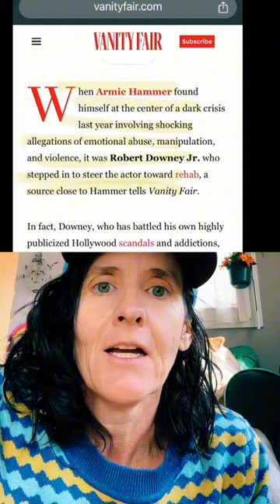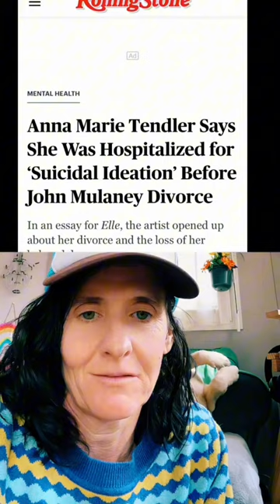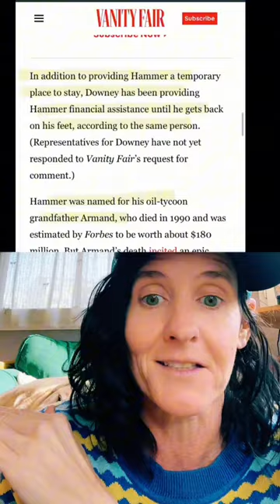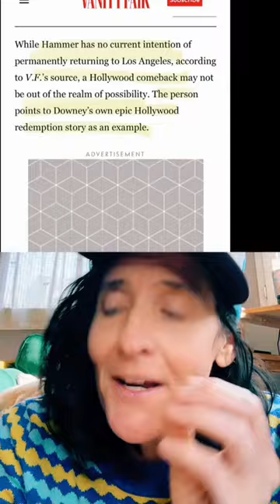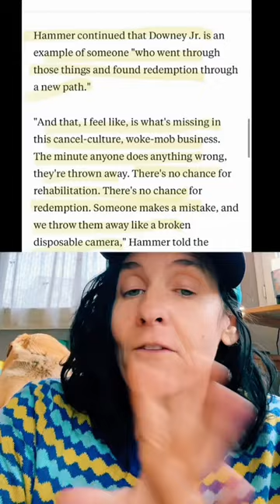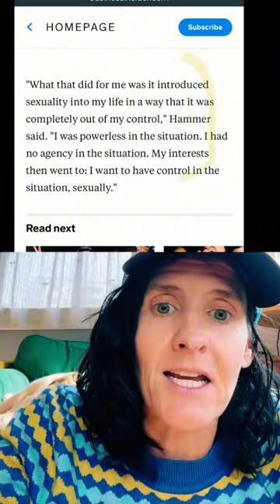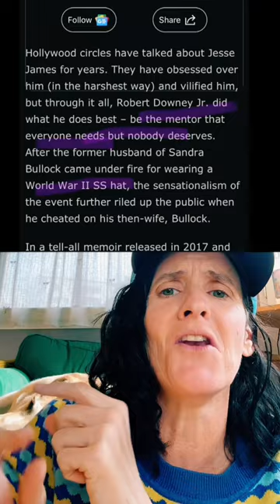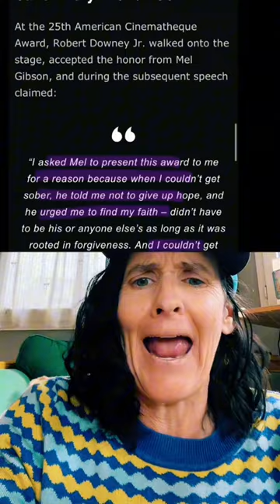Men endorse abusive men: Robert Downey Jr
Robert Downey jr saves men who aren’t even sorry. Imagine what he could do with all that money and star power but THESE are the men he choose to rebrand and rehabilitate and endorse? The worst men in Hollywood? Mel Gibson, Armie Hammer, etc. No thanks!